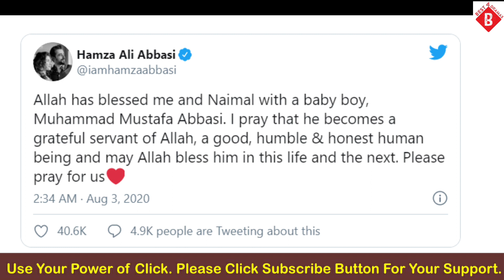Hamza Ali Abbasi And Naimal Khawar Blessed With A Baby Boy | Naimal Khawar Son, Pregnant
Best4Dramas is the best channel for all kind of Pakistani dramas. Here you will be updated about all Pakistan industry dramas of all channels: ARY Digital, HUM TV, GEO Drama, ARY Zindagi, Express Entertainment, and many more.
We also make videos related to Pakistani stars and share their life story. We are always here to listen to your thoughts.

1. Pakistani Dramas Mistakes
2. Pakistani Top Dramas
3. Pakistan Celebrity Stars